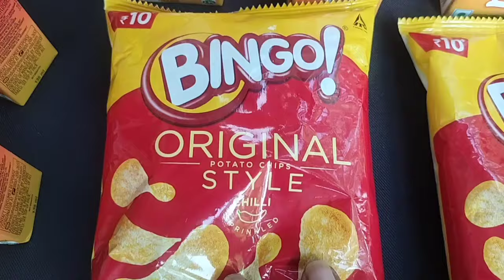Bingo chips maaza kinder Joy